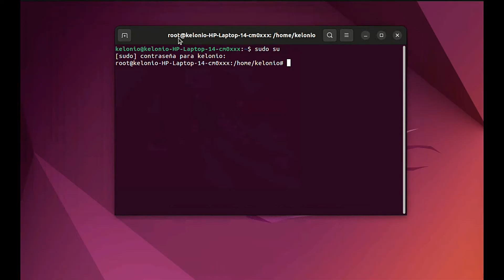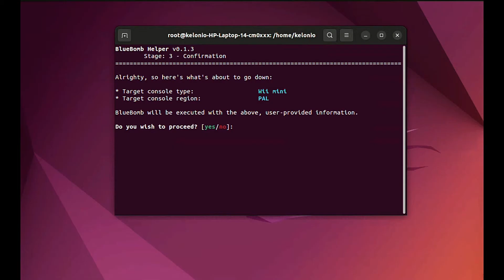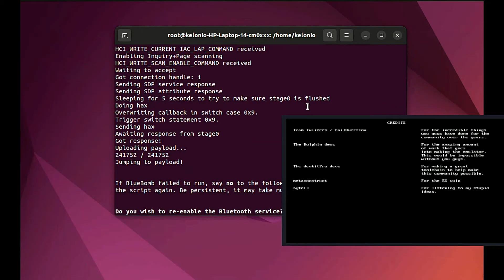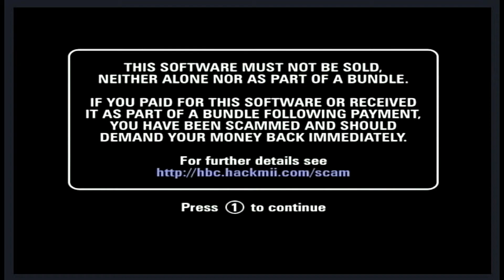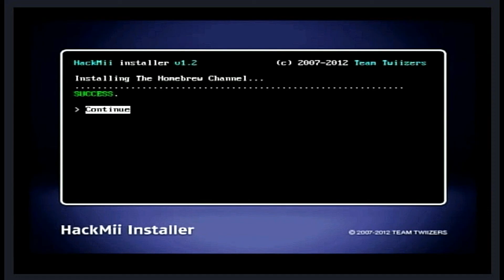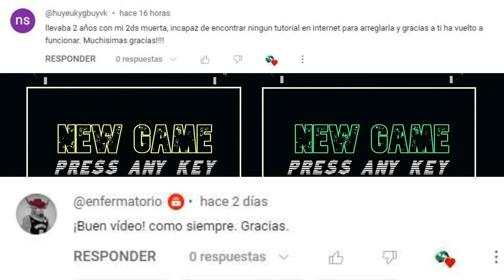¡Hackea tu Nintendo WII MINI GRATIS en Minutos con Blueblomb! 🎮 (Funciona en 2026)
00:00 Introducción
00:25 Requisitos
01:40 Paso 1 Descargar archivo Boot.elf
02:01 Paso 2 Colocar UBS en la Consola APAGADA
02:17 Paso 3 Ejecutar Terminal en Linux
03:45 Paso 4 Quitar Pilas, Encender y Pulsar Conexión
04:50 Paso 5 Ejecutándose el Exploit
05:30 Paso 6 Instalar Homebrew Channel
06:43 Recapitulación
07:16 Despedida
07:39 Mención Suscriptores
*El vídeo enseña cómo modificar una Nintendo Wii Mini con BlueBomb* para instalar el Homebrew Channel, un proceso sencillo pero con requisitos: USB en FAT32, PC con Linux (Ubuntu) y Bluetooth (00:00:10-00:01:38).

*Pasos:*
*1.* Preparar requisitos (00:00:25-00:01:38): Formatea el USB a FAT32 (con Wii Format si falla), usa un PC con Ubuntu y Bluetooth (adaptador compatible si no tiene).

*2.* Descargar y transferir (00:01:38-00:02:07): Descarga "boot.elf" del comentario fijado, cópialo al USB en FAT32.

*3.* Ejecutar BlueBomb (00:02:07-00:05:11): Apaga la Wii Mini, conecta el USB, en Ubuntu abre terminal (sudo su), ejecuta el código del comentario, selecciona Wii Mini (2) y región (1 o 2), espera "waiting to".

*4.* Instalar Homebrew (00:05:11-00:06:44): Quita las pilas al mando, enciende la Wii, espera el exploit, reinserta pilas, selecciona "Continue" - "Install Homebrew Channel" - "Continue" - "Exit".

*5.* Verificar (00:06:44-00:07:11): Homebrew Channel aparece en el menú (vacío initially), falta instalar CIOs (otro vídeo).

*Nota* (00:07:11-00:07:59): Links en comentarios para USB Bluetooth, Ubuntu y Wii Format. Soporte en "La Wiide".